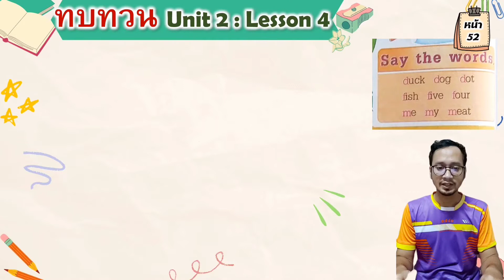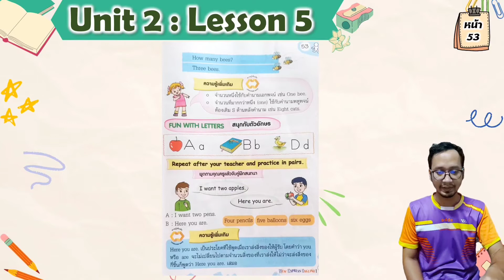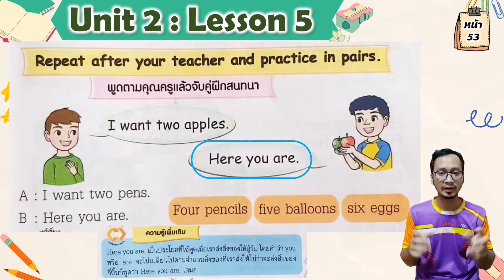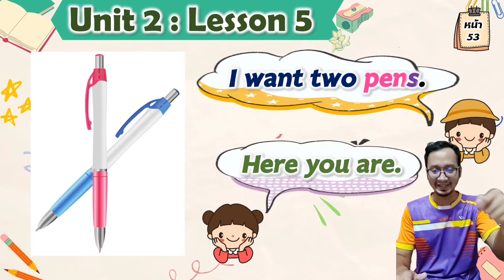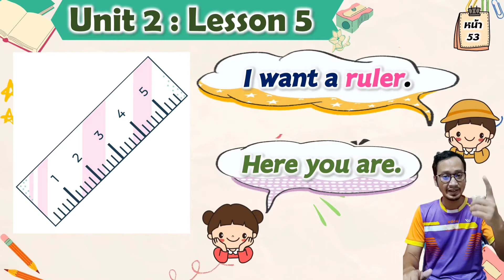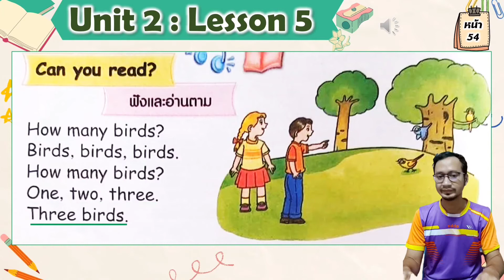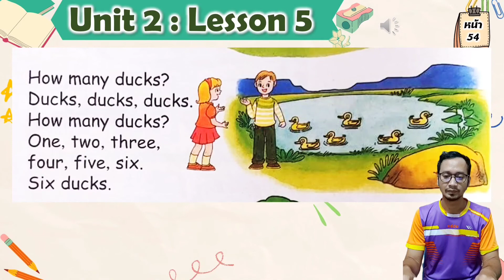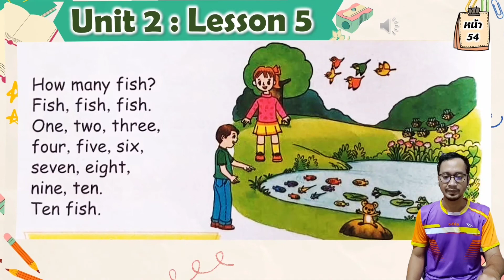วิชาภาษาอังกฤษ ชั้น ป.1 New Express English, Unit 2 : Lesson 5, page 53-54